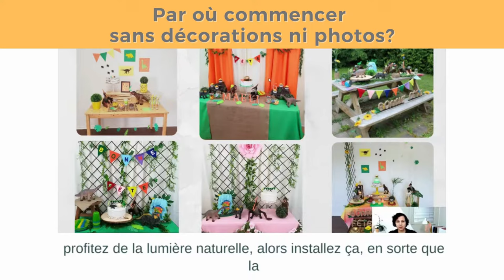Par où commencer comme décoratrice de fêtes, sans décorations ni photos?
Je n’ai pas de décorations ni de photos, par où je commence pour travailler comme décoratrice de fêtes? Je vous invite à écouter cette courte vidéo.

Tu veux savoir plus à propos de la possibilité de devenir une décoratrice de fêtes écoresponsables?

QUI SUIS-JE?
Je suis Liliane Carvalho, une brésilienne d’origine qui habite depuis 14 ans dans la Province de Québec. Depuis plus de 18 ans je travaille avec l’organisation de fêtes et événements en général. Je suis aussi maman de deux petits trésors, un garçon de 10 ans et une fille de 6 ans. Quand on devient maman, nos préoccupations changent dans la vie pas vraie? On veut que nos enfants puissent grandir dans un monde meilleur, et on veut aussi qu’ils soient heureux. C’est pour cette raison que j’ai décidé de partager avec toi, maman comme moi, ce que j’ai appris depuis ces années, afin de vous aider à organiser des fêtes qui font sourire, qui apportent du bonheur aux gens, mais aussi qui respectent l’environnement! Voici une vidéo où je te raconte mon histoire

Allons fêter sans polluer
Liliane😏

Si tu aimes plus Facebook, c’est par ici que tu dois y aller

Fêtes zéro déchet Démarche écolo économique Maman zéro déchet Alternatives éco-responsables Eco friendly party Zero waste birthday party Zero waste party decorations